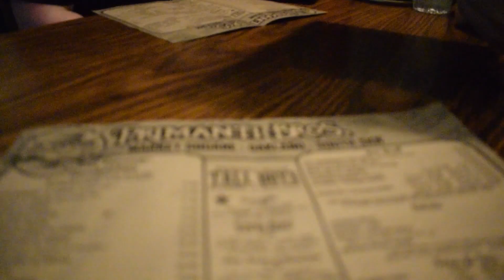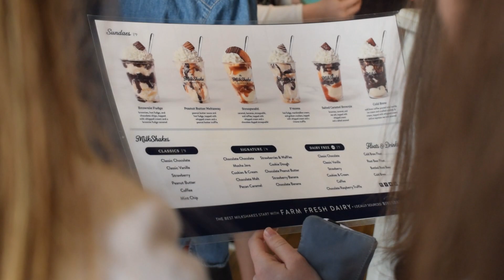Our Trip to Pittsburgh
Getting out of school for a day was awesome! Oh yeah, and Pittsburgh was alright too.

What'd you think of the video?